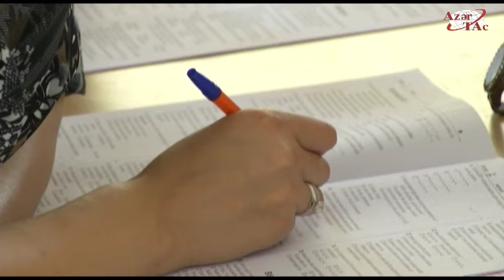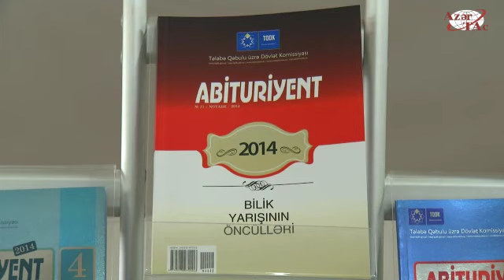"Bakı-2015" birinci Avropa Oyunları ilə bağlı buraxılış imtahanlarının vaxtı dəyişdiriləcək